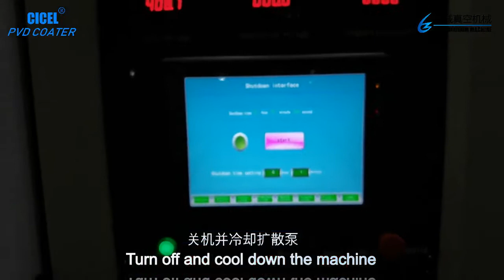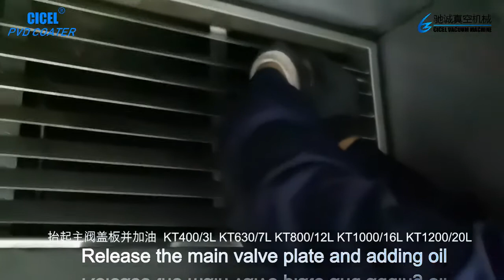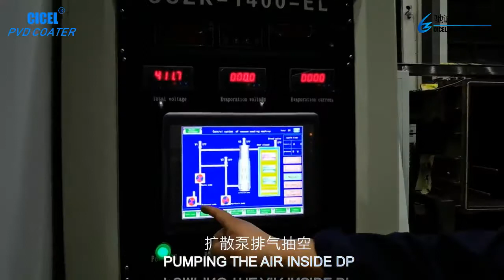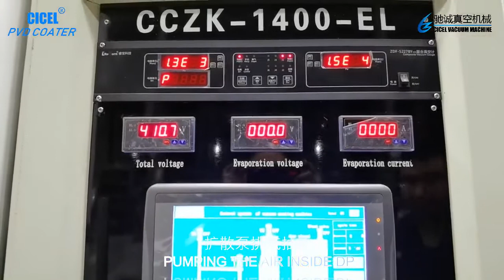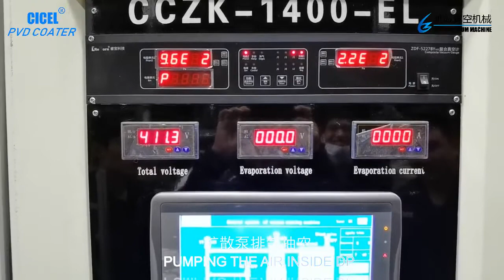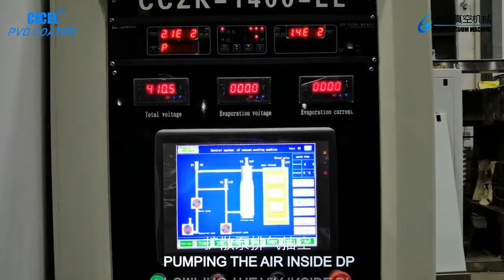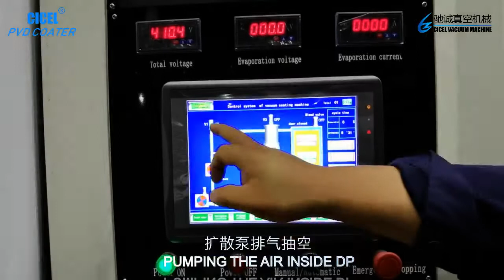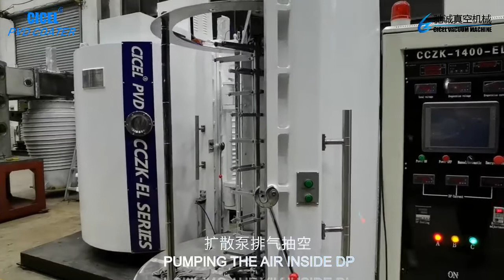diffusion pump oil changing and cleaning process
this is the process of how to dismantle the DP and clean it and add the DP oil for the PVD vacuum coating machines.
the suggested cleaning time is 1-2 times a year.